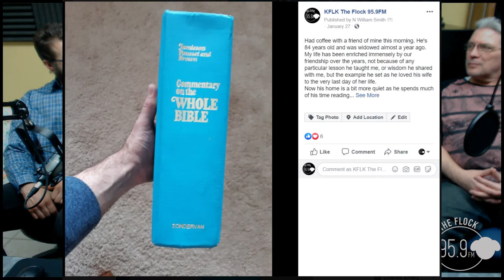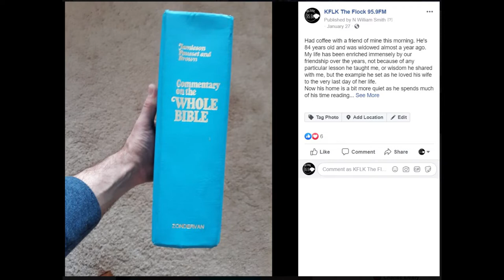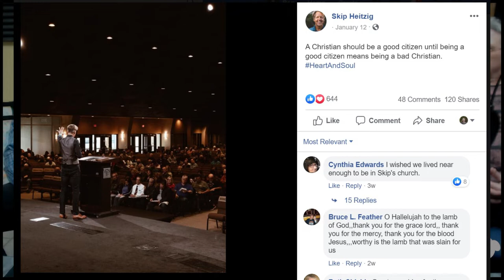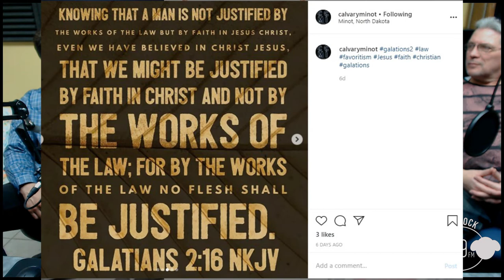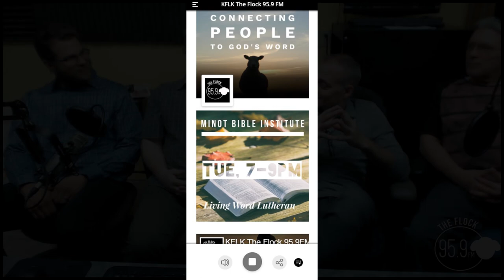Galatians 2 KFLK Studio Discussion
1. Praise Reports / Godly Insights of the Week - 00:41
2. Galatians Chapter 2 Discussion - 04:44
3. Prayer - 13:14